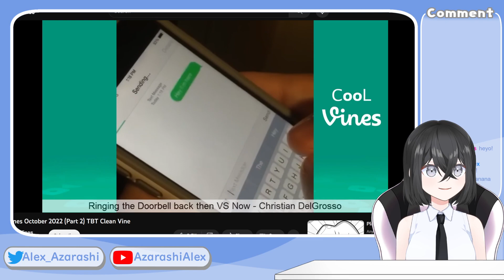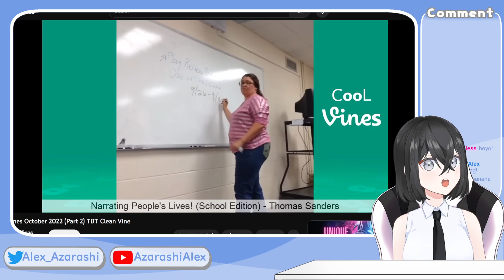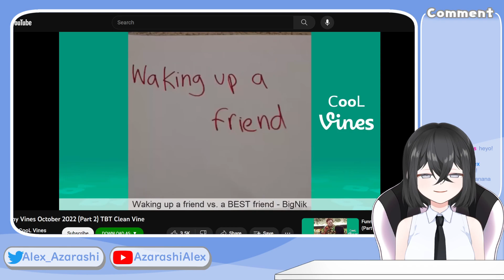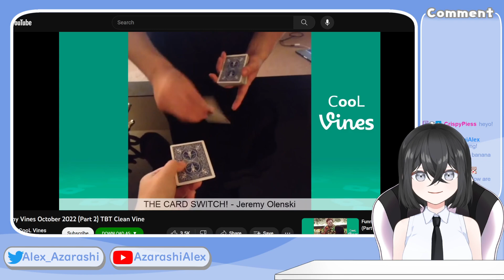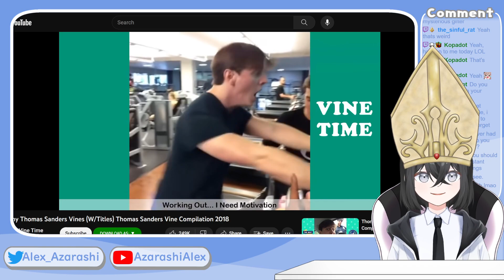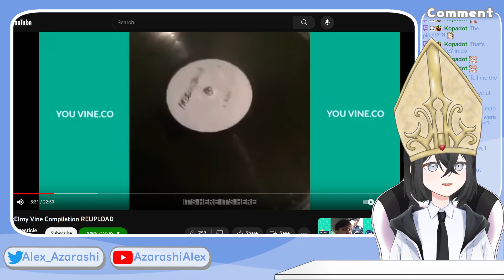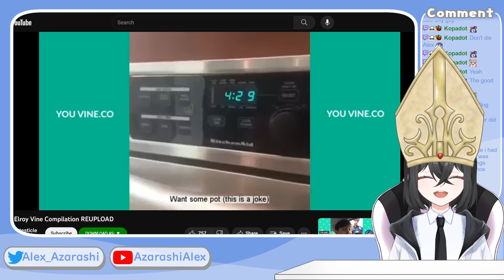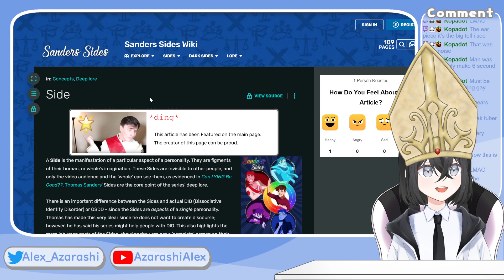Reviewing classic Vines. [Twitch VOD]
If you liked the video follow me to see more!
  -RULES-
❌No NSFW/Lewd topics or discussions
❌No Politics
❌Do not backseat unless I say it's ok
            -Credits-
✨Graphics✨
Okumono
AOmaterial
🎵Music🎵
Dova-syndrome
👩🏻Model👩🏻
Yurui (@ojigi5)